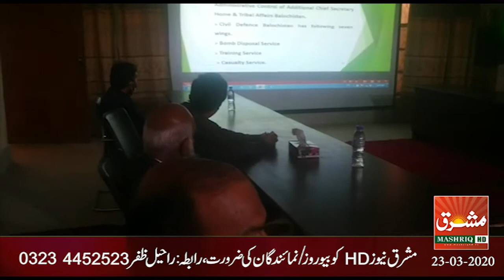Mashriq News Bulletin Balochistan 23 03 2020